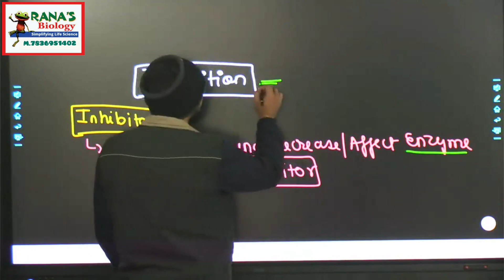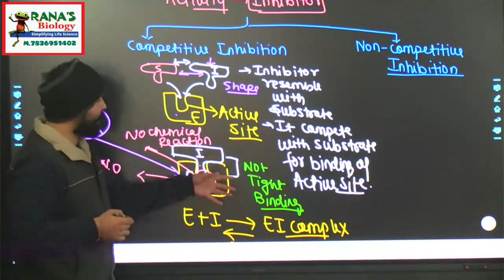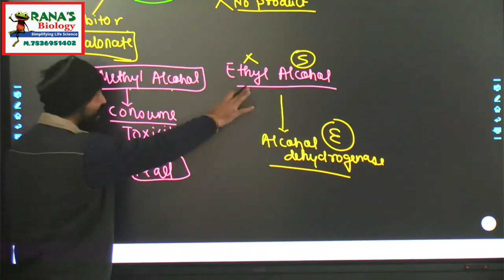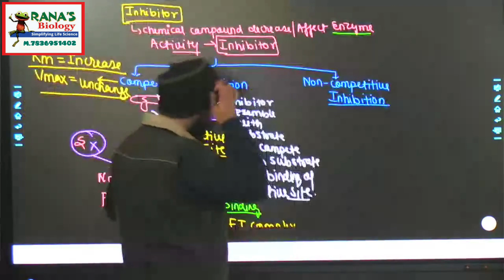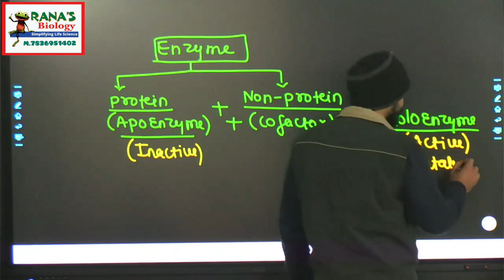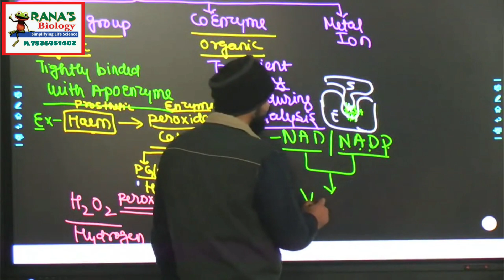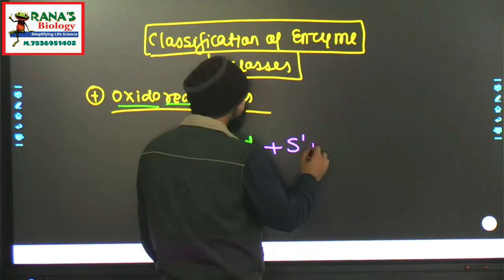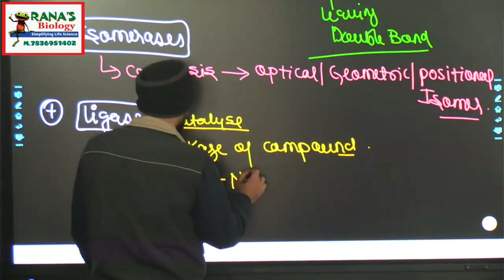NEET | BIOMOLECULES | CLASS 11 | ENZYMES | INHIBITION| COMPETITIVE| NON COMPETITIVE| HOLOENZYME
UNIT I DIVERSITY IN THE LIVING WORLD

Chapter 1: The Living World
Chapter 2: Biological Classification
Chapter 3: Plant Kingdom
Chapter 4: Animal Kingdom

UNIT II STRUCTURAL ORGANISATION IN PLANTS AND ANIMALS

Chapter 5: Morphology of Flowering Plants
Chapter 6: Anatomy of Flowering Plants
Chapter 7: Structural Organisation in Animals

UNIT III CELL: STRUCTURE AND FUNCTIONS

UNIT IV PLANT PHYSIOLOGY

Chapter 11: Transport in Plants
Chapter 12: Mineral Nutrition
Chapter 13: Photosynthesis in Higher Plants
Chapter 14: Respiration in Plants
Chapter 15: Plant Growth and Development

UNIT V HUMAN PHYSIOLOGY

Chapter 16: Digestion and Absorption
Chapter 17: Breathing and Exchange of Gases
Chapter 18: Body Fluids and Circulation
Chapter 19: Excretory Products and their Elimination
Chapter 20: Locomotion and Movement
Chapter 21: Neural Control and Coordination
Chapter 22: Chemical Coordination and Integration

Chapter 9 Strategies for Enhancement in Food Production

Chapter 11 Biotechnology: Principles and Processes

Chapter 12 Biotechnology and its Applications

Chapter 13 Organisms and Populations

Chapter 15 Biodiversity and Conservation